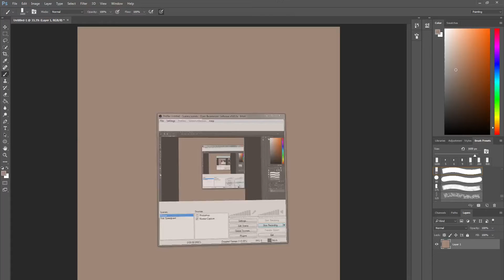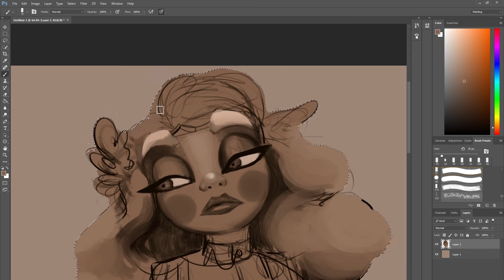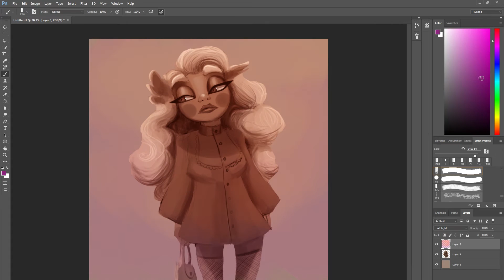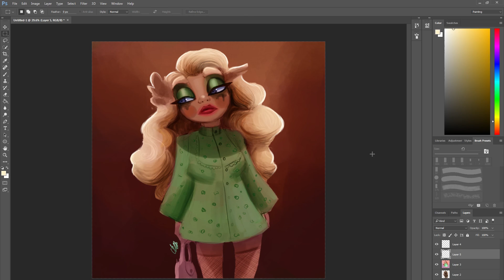Rose- Speed Painting (OC)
Fancied sketching this down, took exactly an hour in Photoshop. EXACTLY AN HOUR. THAT'S NEVER HAPPENED BEFORE!